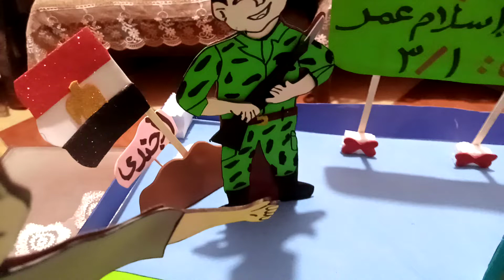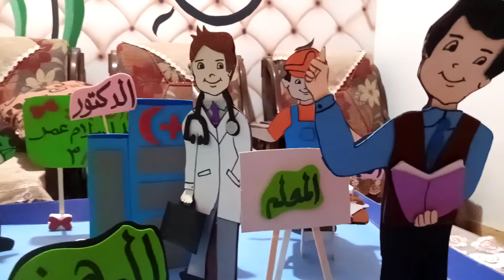مجسم المهن للصف الاول الابتدائي